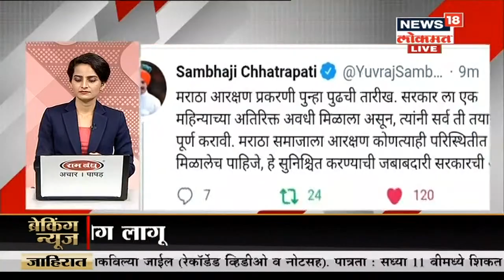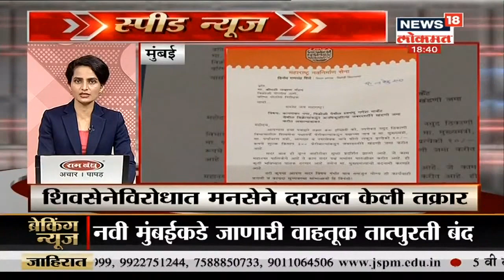Top Headlines of Evening | Speed News | News18 Lokmat | Feb 05, 2021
काँग्रेसच्या प्रदेशाध्यक्षपदी नाना पटोले यांची नियुक्ती करण्यात आल्यानंतर सध्या राजकीय वर्तुळात जोरदार चर्चा सुरू झाली आहे. याबाबत नाना पटोले यांनी सोनिया गांधी आणि राहुल गांधी यांचे आभार मानले. त्यांनी मोठी अनुभवी टीम सोबत दिली असून थोड्याच दिवसात काँग्रेस पक्ष 1 नंबर आणण्यासाठी प्रयत्न केला जाईल, असा विश्वास नाना पटोले यांनी व्यक्त केला.